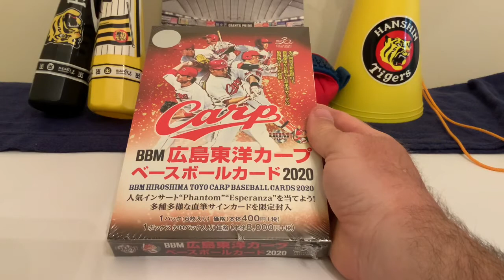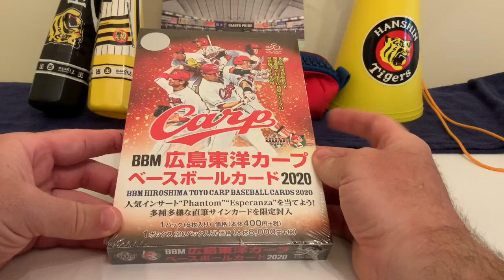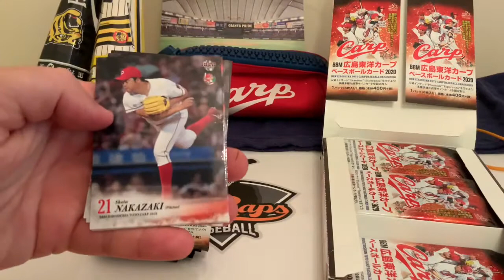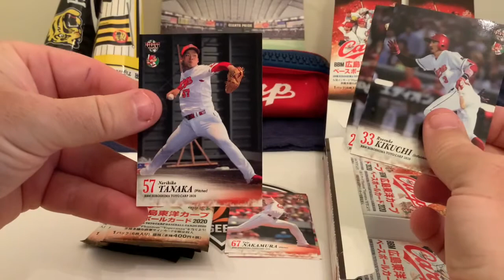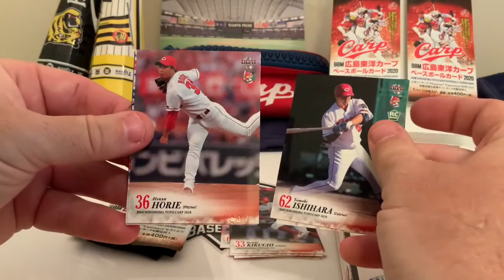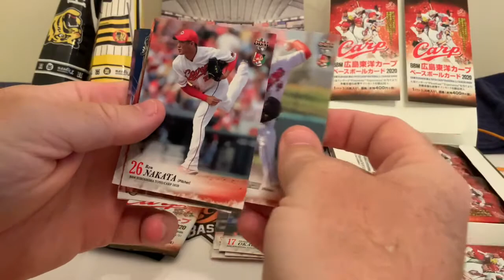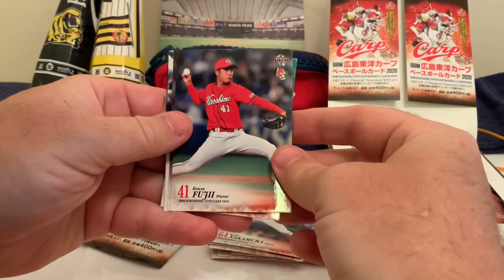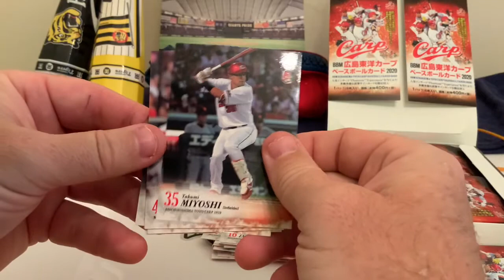2020 BBM Hiroshima Toyo Carp Episode 1 - Team Edition Break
Today we return to the land of the rising sun, Japan, as we open a 2020 BBM Hiroshima Toyo Carp team edition box.  This product hit the shelves in Japan on May 6, 2020, but we’ve just received this product this week! We are excited to break this box and we will do it in quarters, as it will give us something different to look at because the North American product has been slow to hit the shelves!

Today is day one and we will do three more days of Carp Breaks!

Let us know what you think of the comment section. What do you think of Japanese cards? How do they look to you? Would you consider buying some Japanese cards in the future?